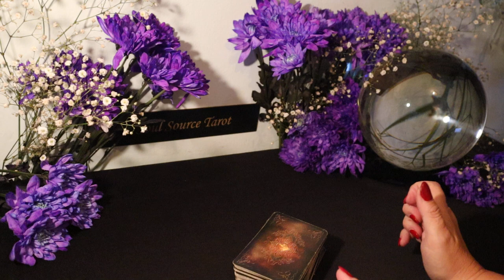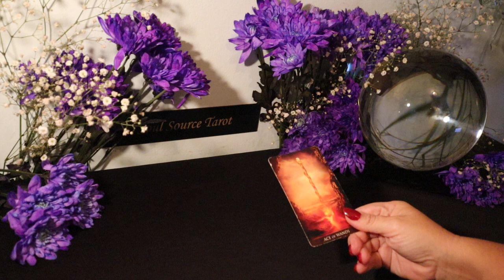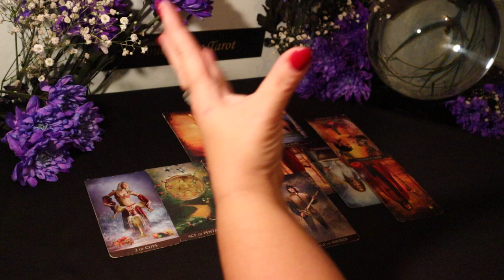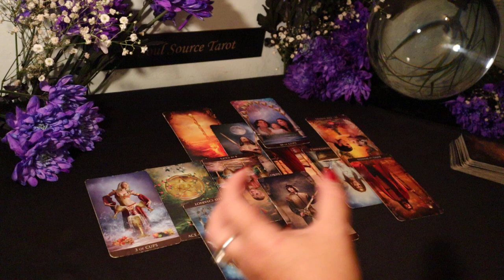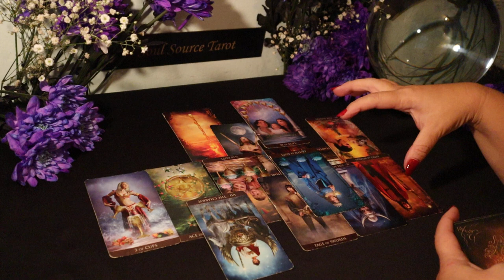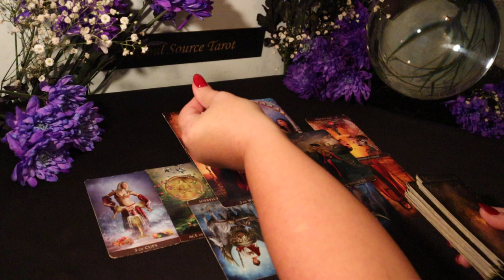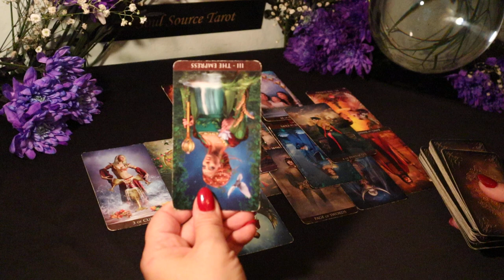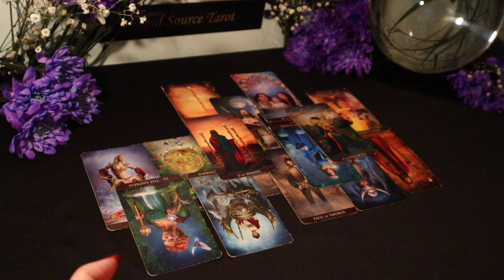The Daily Vibe....Welcome....To The Family Feud...Daily Tarot Reading